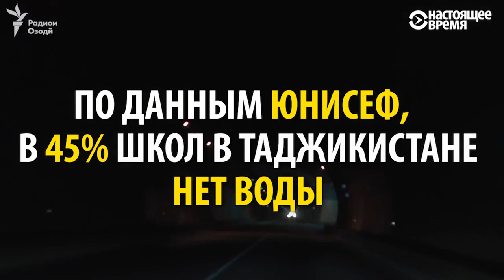Как выглядит туалет на федеральной трассе?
На 200 км федеральной трассы Душанбе-Куляб в Таджикистане нет ни одного оборудованного туалета. Водители честно признаются, что вынуждены ходить на обочины, а правительство лишь обещает построить кабинки - по одной на каждые 50 км.